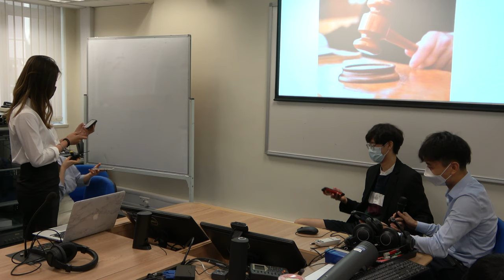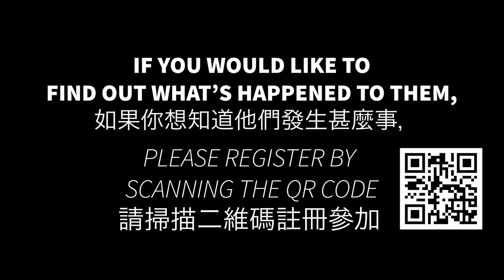A Kaleidoscope of Community Interpreting —— Trailer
We are excited to invite you to join our upcoming event: "A Kaleidoscope of Community Interpreting —— InterLink Performance Day" (社區傳譯多面睇—— 全心傳譯表演日).

At the end of the semester, Inter-link is organising a Performance Day to share our learning outcome and introduce community interpreting through drama performances. The performance covers three interpreting scenes, which are legal, medical and educational settings respectively. Please come to enjoy our show and support our students!!!😆

Time: 14:00 - 15:00
Mode: Online via zoom